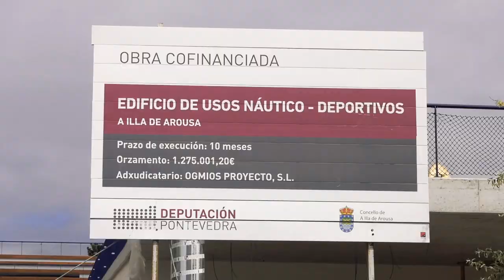Edificio de usos náutico-deportivos na Illa de Arousa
O edificio, cunha cuberta en forma de vela e integrado na paisaxe, está deseñado para converterse nun referente do municipio e nun espazo de lecer e punto de encontro para todos os cidadáns da Illa de Arousa.